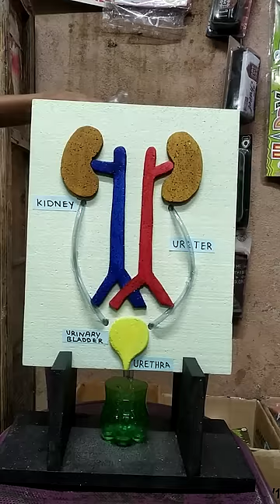Working model of kidney @Deepa stores.